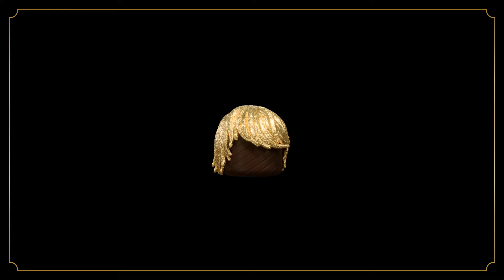El Kuelgue - Por los años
EL KUELGUE
HOLA PRECIOSO - POR LOS AÑOS
Producción musical: Mariano Otero /Francisco Cirimele/ El Kuelgue
Composición: El Kuelgue/ Julián Scarinci

Grabado en ESTUDIO INSIGNO
Ingenieros de grabación: Mariano Otero y Francisco Amenabar
Mezcla: Francisco Amenabar
Mastering: Daniel Ovie
Portada de Album: Nico Damore - Andy Arozena
Diseño grafico: Facundo Beccaglia

Julián Kartun voz
Julián Scarinci coros
Santiago Martinez coros y piano
Juan Martín Mojoli Bajo
Francisco Cirimele teclados
Martin Beckerman cajón
Nicolas Del Cid guitarra

Managment: Produce Crack